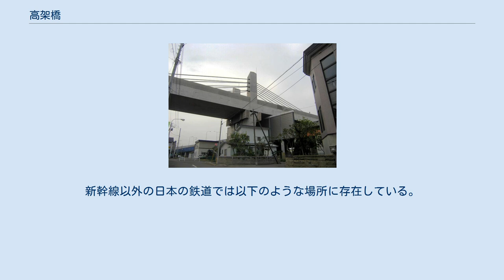高架橋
番の州高架橋（南備讃瀬戸大橋へと繋がる香川県坂出市側陸上部分の橋脚） 新交通システム（六甲ライナー）の高架（神戸市） 高架橋（こうかきょう）は、地上に連続して架けられた橋のことである。
単に高架とも。
 高架橋は、独立した鉄道や道路の交通網を作るうえで建設されることが多く、特に高速鉄道や高速道路といった高い速度を求める場合に多く用いられる。
 地上よりも高い位置にあるという点では盛土方式も高架であると言えるが、橋ではないため「高架橋」とは呼ばない。
また、独立した交通網という観点では地下方式が挙げられ、たびたび高架方式と比較される。
 高架橋の構造は通常の橋とは特に違いはなく、地上に架かっているという点を除けば河川を横断する橋などと同じである。
しかし地上に架けるという特性上、設計や建設が容易になり、河川を横断する場合に比べ安価に建設することができることが多い。
高架橋には単純な構造で安く作ることが出来る桁橋が多く見られる。
 高架橋は水道橋が起源であったとされているが、交通手段として利用され始めたのは鉄道に由来するところが大きい。
高架の路線は鉄道が誕生した頃には存在しなかった概念であったが、人口密集地への鉄道の敷設が行われる際、地上への線路の敷設は極めて不利な条件であったため、高架化させることが考えられた。
このことから20世紀前半にはヨーロッパの主要都市へ路線を通す際、地下鉄道の選択肢の他に高架鉄道という選択肢も加わった。
しかし、初期の高架橋は線路幅とほぼ代わらない幅であったため、風に非常に弱かった。
特に木製の高架橋は火災にも弱く、焼け落ちるたびに長期の休業が強いられた。
その反省から燃えない素材での高架橋建設が一般的となり、煉瓦や鉄骨で高架橋が造られた。
また20世紀には新たな建築素材として鋼やコンクリートが利用され始めたことから、これらも積極的に使用されており現代ではほとんどこのどちらかである。
コンクリート製のものは中に鉄筋が組み込まれた鉄筋コンクリートのものが多い。
なお、コンクリート製の高架橋は鉄骨の高架橋に見られる騒音の発生が極めて少ないため、モノレールの軌道はコンクリートが多く、また高速交通にも多く用いられる。
 道路としての高架橋の利用は、高速道路の建設が盛んになってからである。
 日本では「ガード下」とも呼ばれる。
線路や道路を高架橋で建設・改修した場合、その下と地面の間に空間（多くは地上1〜2階程度の高さ）ができる。
土地が不足気味な都市部において、こうした空間は古くから店舗や住宅、倉庫、交差する道路などに活用されている。
鉄道事業者や道路管理会社、またはそれらから委託を受けた不動産会社などの事業者がテナントを募集して賃貸することが多い。
東京高速道路のように、高架下に入る店舗から得る賃料で高架上にある高速道路の運営費用をまかなう、という事業者もある。
 鉄道事業者にとっても高架下の活用は大きな収益源であり、保育所のような公共的施設が入ることもあり、街づくりへの影響も大きい。
兵庫県神戸市の元町高架通商店街（通称・高架下）や、千葉市の千葉駅－本千葉駅間のように、大都市中心部にある隣接駅間高架下の大半が一連なりの商店街やショッピングセンターとなっている例もある。
 こうした鉄道高架下店舗は買い物や居酒屋など飲食の場として親しまれる一方、「暗い」「うるさい」という印象も強かった。
鉄道各社は線路下の天井をガラス張りにするなど、明るく開放的な雰囲気の商業開設も行っている。
高架下商業施設に統一ブランドを導入する鉄道会社もある。
東日本旅客鉄道（JR東日本）は、中央本線の東京都内多摩地区における連続立体交差事業で生じた高架下空間に商業施設「nonowa」を展開（nonowa武蔵小金井など）。
東急電鉄は2016年以降、駅・路線名+高架下という名称の「中目黒高架下」「池上線五反田高架下」という商業施設を相次ぎ展開している。
 日本で初めて高架下に店舗を構えられる設計で誕生した高架橋は、1910年に国鉄有楽町駅から新橋駅まで建設された「第一有楽町架道橋」で、設計をルムッシュテル、工事監督をパルツェルという二人のドイツ人が担当した。
その店舗のひとつ、おでん屋岩崎は1920年に浅草で開業していた岩崎善右衛門が、関東大震災で焼け出されたのち、権利金のいらないガード下に目をつけて移転し、深夜まで安く食事ができる店として繁盛した。
東京府がガード下も家屋と見做して家屋税を賦課した際には府知事を相手取って行政訴訟を起したが敗訴し...